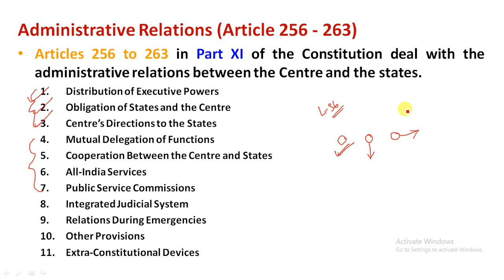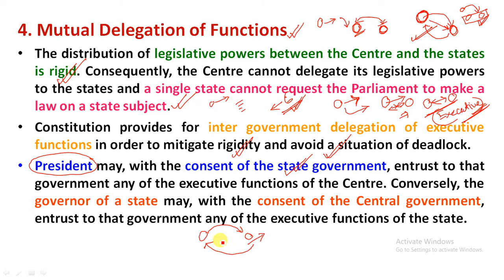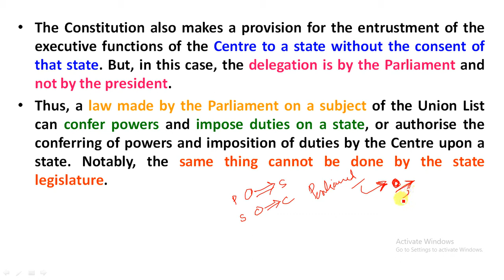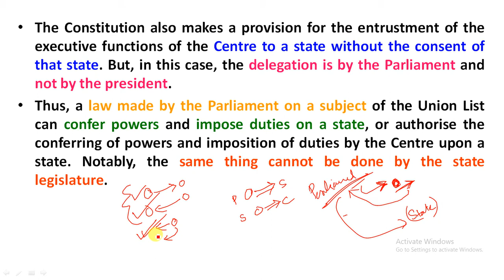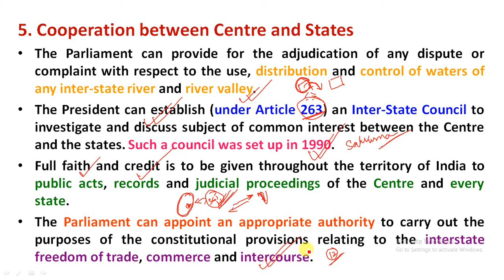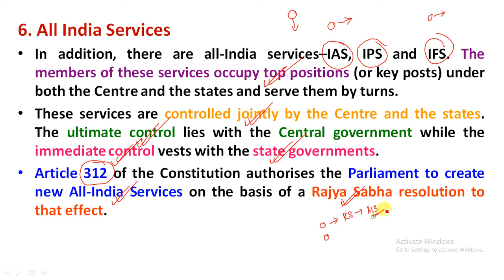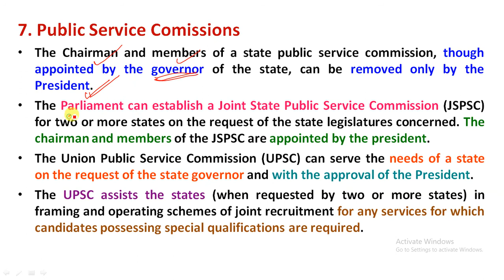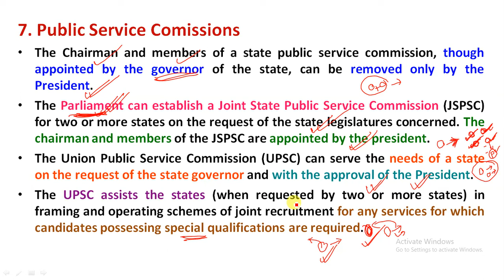L57 – Indian Polity in Assamese | Administrative Relations, Mutual Delegations, All India Services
1. Indian Polity 6th Edition – M Laxmikanth
2. Objective Indian Polity: General Studies – M Laxmikanth
3. The Constitution of India – DD Basu
4. Magbook Indian Polity & Governance 2019
Study Rise